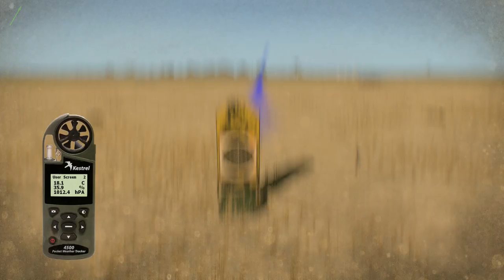Sniper Rifle Precision Analysis (CheyTac M200 Intervention)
in this video, i'm shooting a 40-shot group with CheyTac M200 Intervention rifle (chambered in 408 CheyTac cartridge & loaded with CheyTac 419 gr Lost River ammo) using a sniper simulator called Arma 3 (with ACE3 mod).

Yes I'm trying to analyse its true precision/accuracy.

Here's the Internal Ballistics (rifle specification & handload) analysis of the M200 Intervention rifle & CheyTac 419 gr Lost River ammo (in real life & in Arma 3)

Here's the External Ballistics (firing solution & hit probability) of the M200 Intervention rifle & CheyTac 419 gr Lost River ammo (in real life & in Arma 3)

Here's the precision & accuracy analysis of the rifle in Arma 3